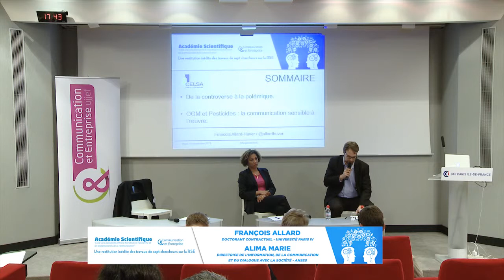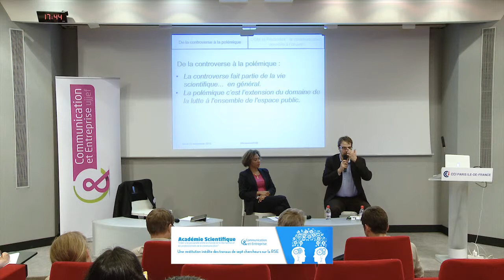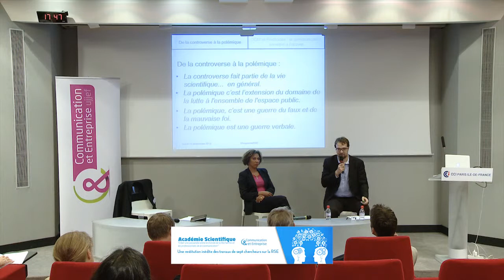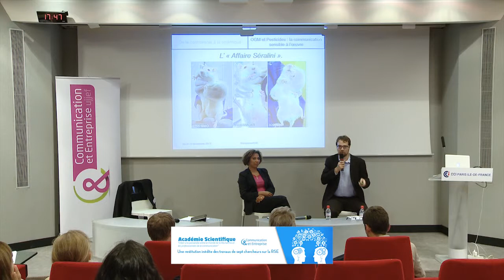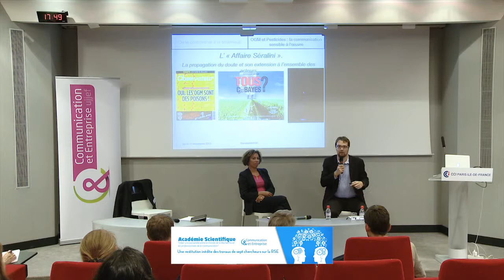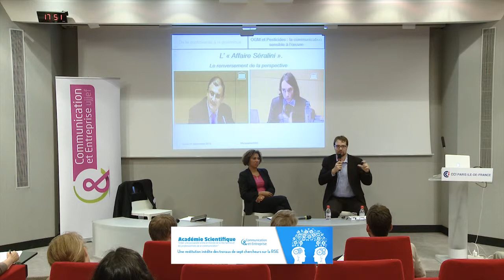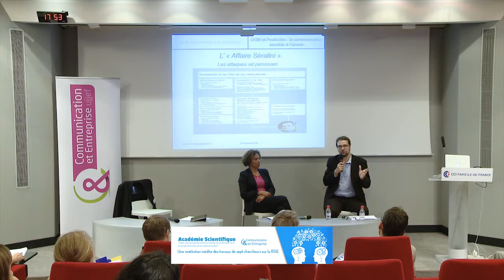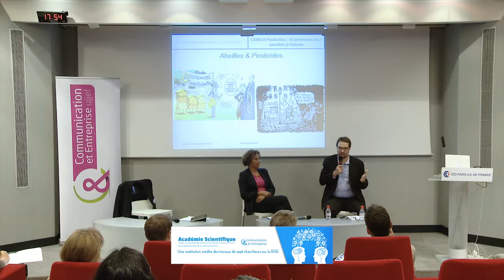Académie scientifique - "Communication sur des sujets sensibles, l'exemple des pesticides et OGM"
- François Allard, Doctorant Contractuel - Université Paris IV
- Alima Marie, Directrice de l'information, de la communication et du dialogue avec la Société - Anses (Agence nationale de sécurité sanitaire de l'alimentation, de l'environnement et du travail).

A propos de l'Académie Scientifique :
Le 10 septembre dernier, le Comité Scientifique de l'association organisait la 1ère Académie Scientifique de Communication & Entreprise : une restitution inédite des travaux de 7 chercheurs en Information et Communication sur la RSE à l'usage des communicants.